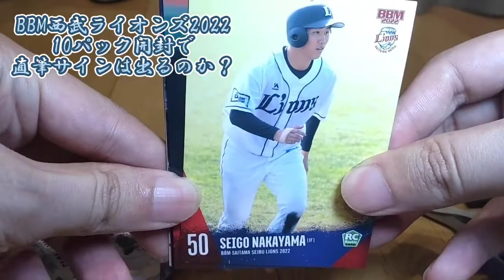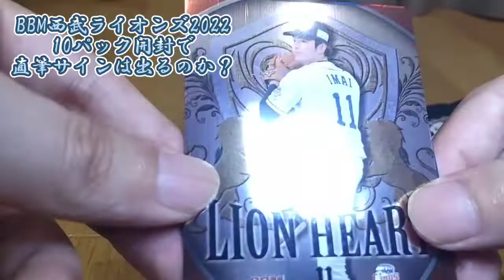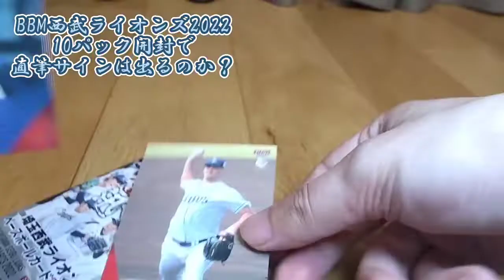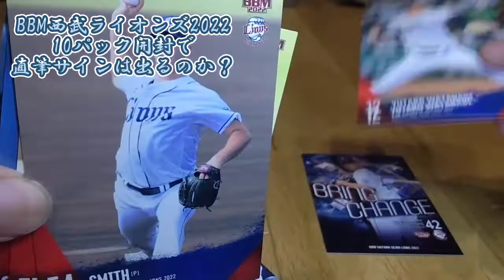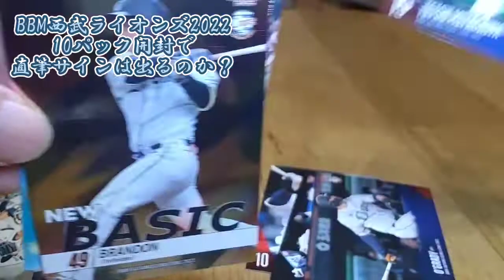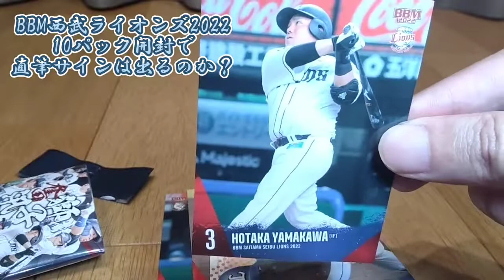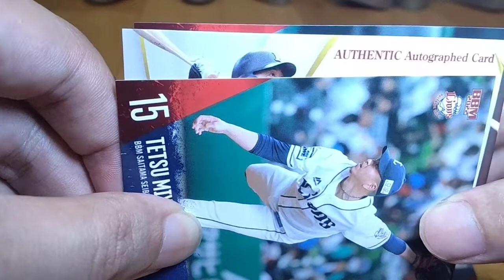【開封】BBM埼玉西武ライオンズ2022 10パック開封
BBM埼玉西武ライオンズ2022 10パック開封動画